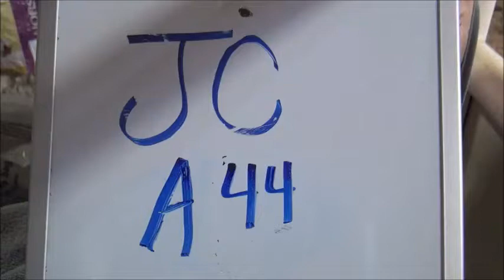JC A44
LOT 1 New Frontier Rodeo 8th Annual Production SaleSat. March 21th. 11:00a.m CentralFarmers &amp; Ranchers Sale Barn, Salina, KSFeatured on &nbsp;Superior Livestock Auction